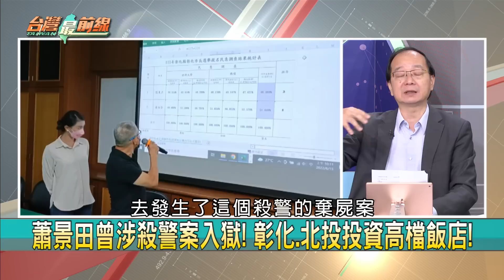北市敬老金恢復1500元！ 柯文哲跳腳：妥協比堅持容易【台灣最前線 重點摘要】2022.12.30(3)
📌 跳票? 高虹安0-6歲市府養 竹市府預算超支逾20億?
📌 高"市府養"財源難產? 網酸:創市民公積金就解決!
📌 甩鍋? 難撇公積金爭議 高虹安:立院盡速啟動修法
📌 藍白合起手式? 李縉穎回國民黨 接竹市黨部主委!
📌 結盟郭柯? 朱出手竹市黨部人事 鋪路2024選戰?!
📌 幕後金主? 藍議員林杏兒樁腳涉賄 蕭景田角色...?
📌 神隱被通緝? 蕭景田涉賄選案 地方盛傳已經離境?!
📌 排黑排到消失? 蕭景田遭通緝 藍竟扯選擇性辦案?!

【主持人】
   許仲江

【節目來賓】
民進黨立法委員        郭國文